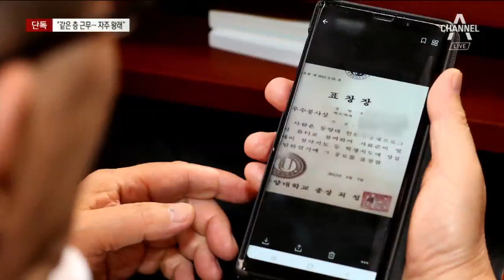[단독]“조국 딸 추천인은 미술 전공 교수…권한 없다” | 뉴스A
이런 논란의 중심엔 조국 후보자 딸이 영어봉사활동을 하고 받았다는 동양대 총장상이 있습니다. 조 후보자의 부인인 정경심 교수는 이 총장상을 위조한 혐의를 받고 있는데요. 그제 청문회에서 조 후보자는 "다른 교수의 추천을 받은 상으로 문제가 없다"고 반박했습니다. 그런데 이 교수, 영어 봉사활동과는 아무 관련 없는 미술 전공 교수였습니다. 백승우 기자의 단독보도입니다.

[기사내용]
조국 법무부 장관 후보자는 딸이 동양대 영어영재교육센터에서 봉사활동을 했고, 다른 교수의 추천을 받아 정상적으로 총장상을 받았다고 주장해 왔습니다.

[조국 / 법무부 장관 후보자(6일 청문회)]
"봉사했음을 확인하는 교수님의 증언이 있었습니다. 딸 아이의 봉사활동을 보고 상장을 추천했다는 진술도 있었습니다."

그런데 조 후보자 측이 딸 총장상을 추천한 인물로 지목한 A 교수는 미술 전공인 것으로 확인됐습니다.

서양화 전공으로 영어영재센터와는 전혀 관계가 없어, 조 후보자의 딸이 봉사활동하는 모습을 보거나 평가하는 게 불가능한 겁니다.

영어영재센터 관계자는 "A 교수는 총장 표창을 추천할 수 있는 위치도 아니었고, 추천 권한도 없다"고 밝혔습니다.

또 동양대 관계자는 "A 교수는 정경심 교수 연구실과 같은 건물 같은 층에서 근무하며 자주 왕래했다"고 전했습니다.

검찰은 정 교수가 총장상을 위조한 뒤 A 교수가 추천을 의뢰한 것처럼 말을 맞춘 건지 수사하고 있습니다.

채널A 뉴스 백승우입니다.

〈평일〉
08시 00분 라디오쇼 정치시그널 (유튜브 라이브)
08시 50분 김진의 돌직구 쇼
10시 20분 김진의 더라방 (유튜브 라이브)
12시 00분 뉴스A 라이브
15시 50분 강력한 4팀
17시 20분 뉴스TOP10
19시 00분 뉴스A

〈주말〉
12시 00분 토요랭킹쇼·뉴스A 라이브
17시 40분 뉴스TOP10
19시 00분 뉴스A